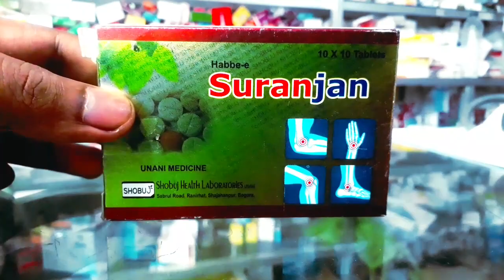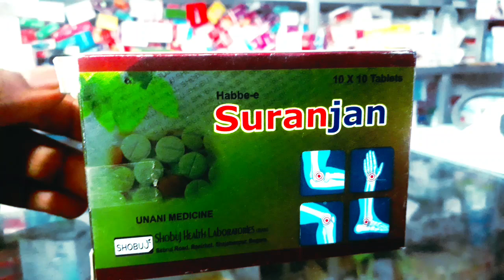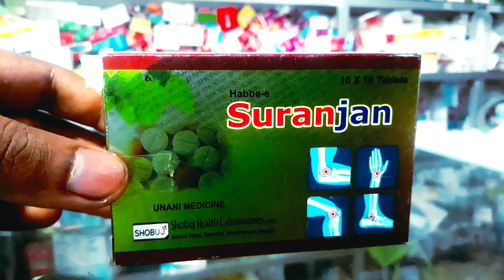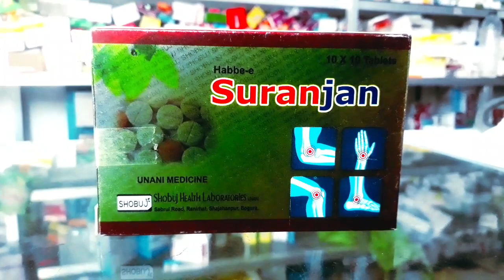Juranjan | গিঁট ব্যথা, মাজা ব্যথা, কোটি বাত সাধারণ ব্যথা। চমৎকার কাজ করে।